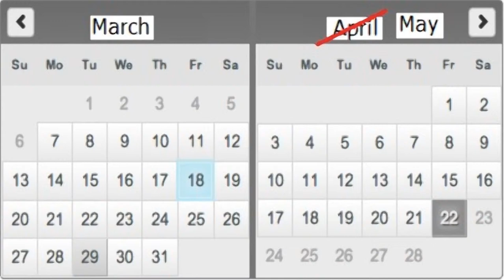Another Spring (Blue Sky Riders)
A song by Kenny Loggins inspired by the hardiness and tenacity of nature when he spotted green shoots of life springing from the scorched ground in 2011 after the Santa Barbara, Califonia fires back in 2009 and by comparison to how somebody waiting for their life or love to rekindle may feel.
I've only heard a single live version of this by Blue Sky Riders so this cover is merely my interpretation.

Some of the pictures used in the video are borrowed from the internet - my thanks to the owners of these. I claim no ownership of these or of song - just my take on it. I hope you enjoy!